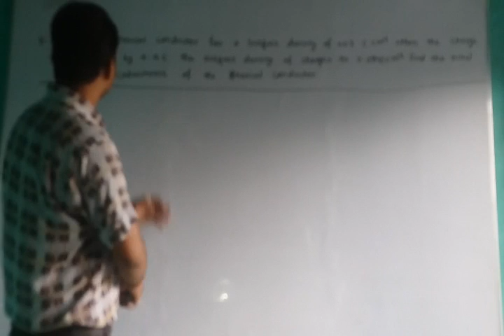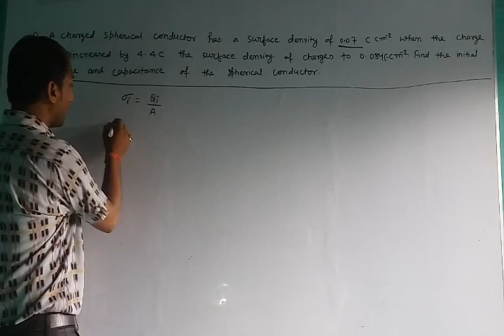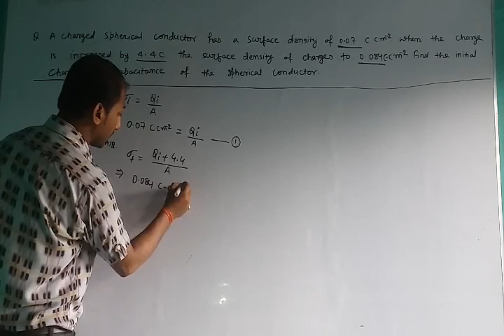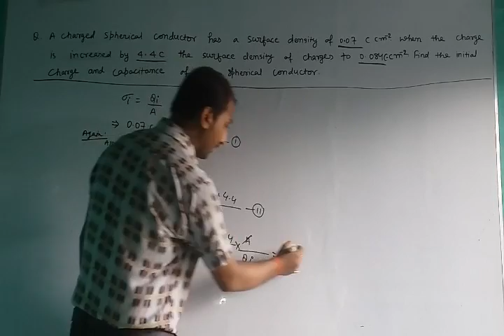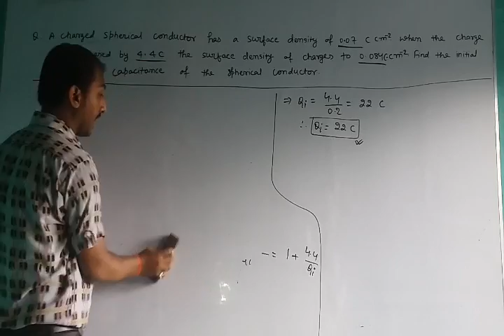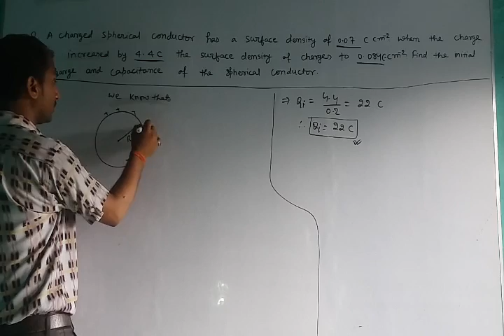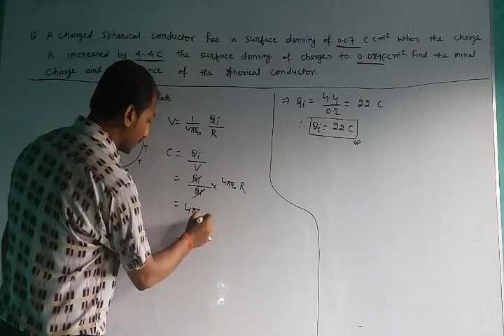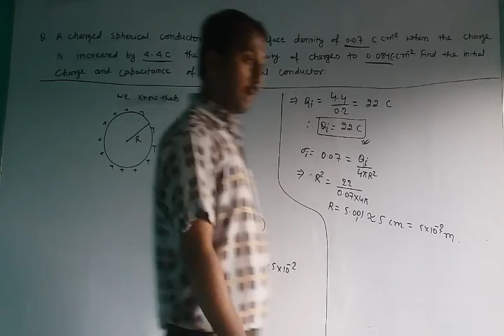Q-3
Question-3 :- A charged spherical conductor has a surface density of o.o7 C〖cm〗^(-2). when the charge is increased by 4.4 C the surface density changes to 0.084〖cm〗^(-2). Find the initial charge and capacitance of the spherical capacitor